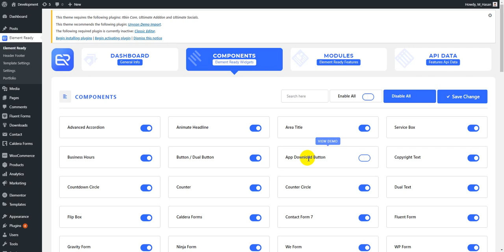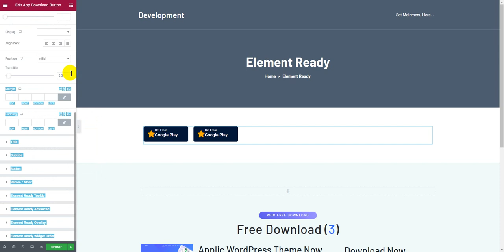Elementor App Download Button Widget - Elements Ready